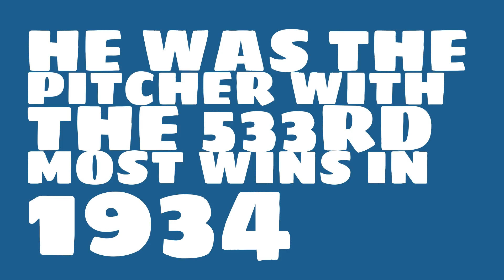How many games did Hal Schumacher win in 1934?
Watch this video to learn all about Hal Schumacher's single season pitching wins in 1934